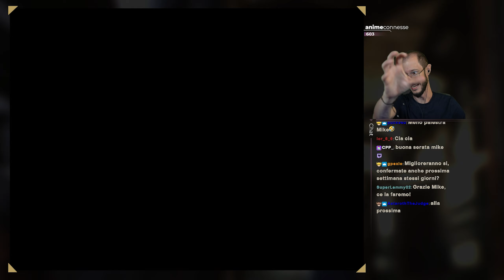"LudoPark" - Omori w/Sabaku, Anima della Scoperta LIVE #14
● PSN: SnM_88

➤ COLLABORATORI
✃ Video Editor Pureeyaa e Maiku